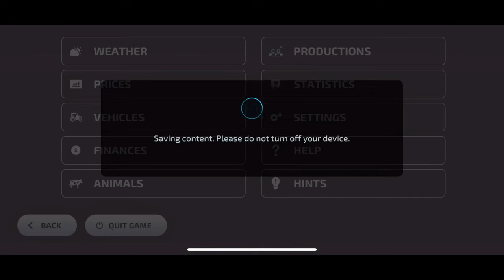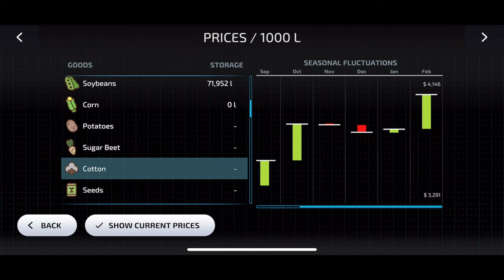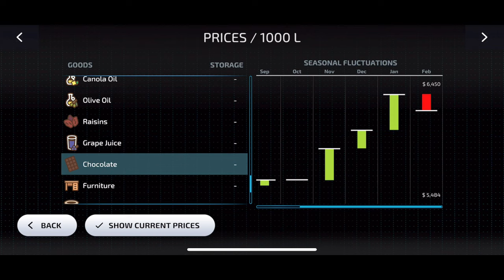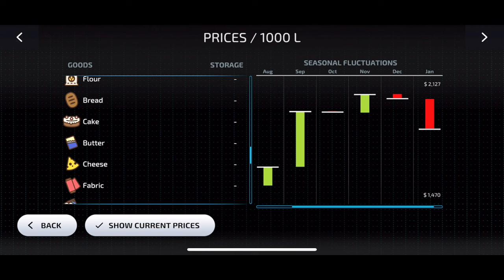Let’s Play Amberstone #35- Harvesting Sorghum, Delivering Milk - Farming Simulator 23 Mobile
Today I am going to harvest the new crop in fs23 “sorghum”. Besides that, cows have produced a lot of milk and we need to deliver that to dairy as well!